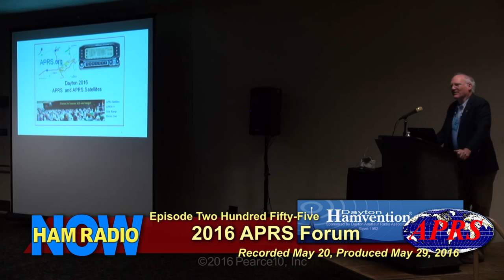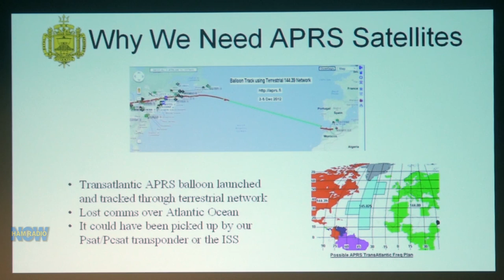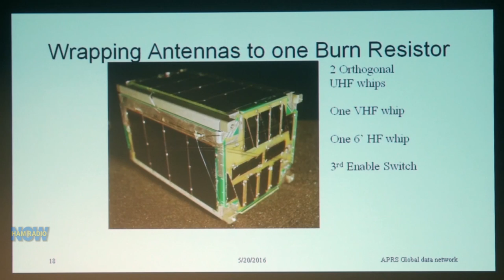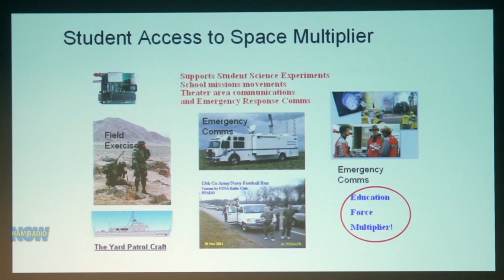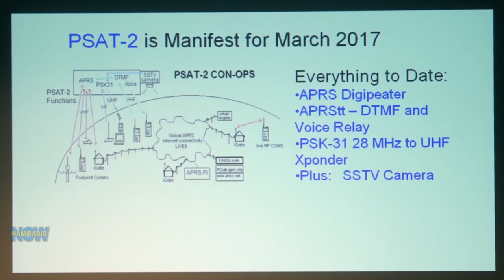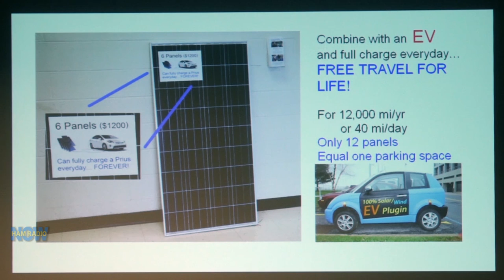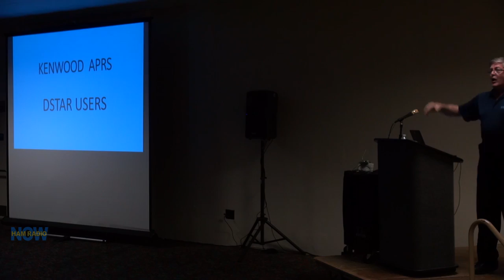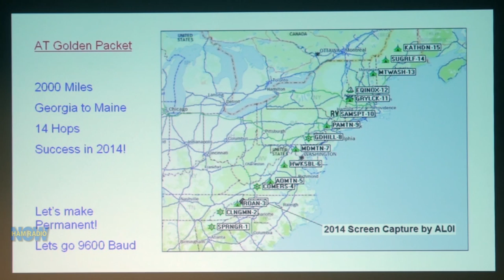HRN 255: APRS Forum at the 2016 Hamvention® on HamRadioNow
Bob Bruninga WB4APR invented APRS. He's had plenty of help, but it's still his show. While most of us use it to show where we are on a map, there are so many more aspects to it that Bob can't fit them all into a single forum. So this is kind of a 'greatest hits,' including my personal favorite: APRS isn't a vehicle tracking system!

At the beginning, Bob asks the audience if anyone "made a Voice Alert contact on the way here?"  I hadn't really gotten the camera rolling, so I missed the first few words. And I've got a huge cold, so I don't feel like sitting in front of the camera or mic for an introduction, so BAM, the episode begins!

26:30 Don Arnold W6GPS introduces the new Kenwood D-STAR HT, along with some of the Japanese Kenwood design team, and AVMap updates.

36:30 is a quick shot with Byon Garrabrant N6BG with a couple of new products from Byonics.

42:50 Bryan Hoyer K7UDR from NW Digital Radio reviews their stuff (and the UDXR still isn't out, but the web site says "Q2..."

- Gary KN4AQ